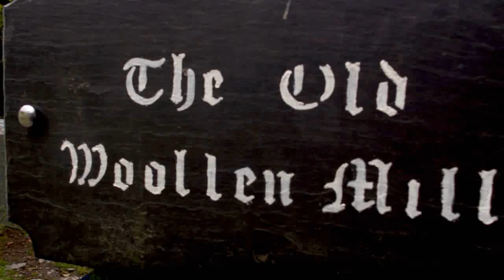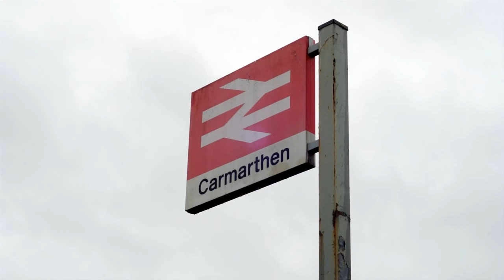The Old Woollen Mill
A video portrait of The Old Woollen Mill Crybyn Nr Lampeter its rooms, stables, gardens, fields, woods, streams and surrounding countryside. It is for sale if you are looking for a piece of paradise to own.